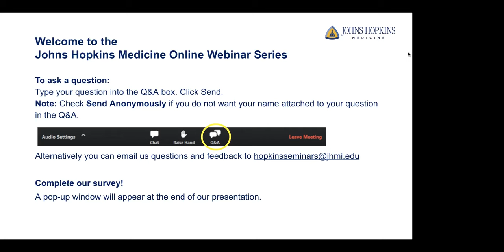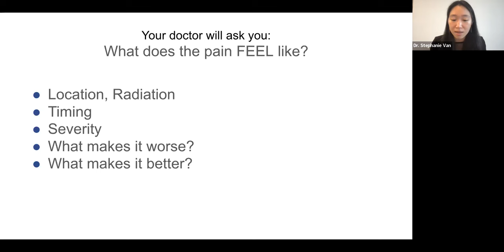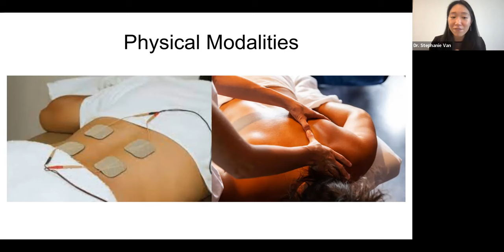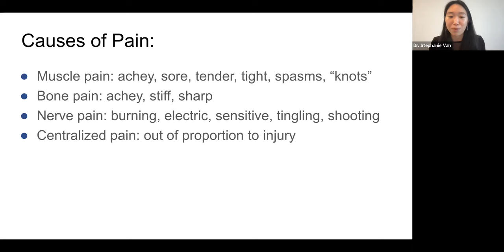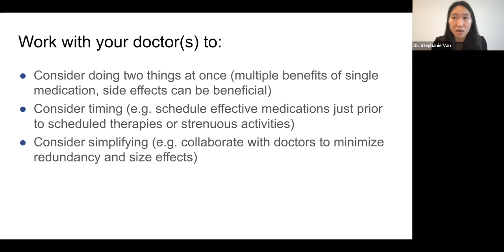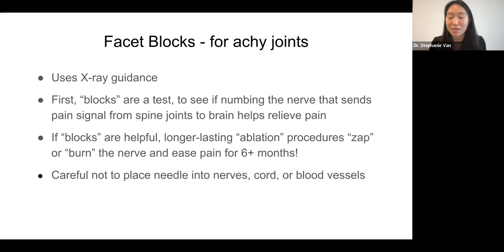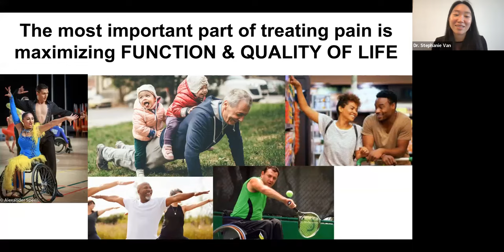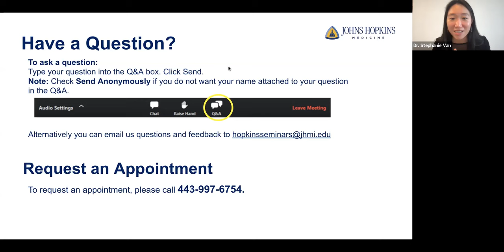Back Pain Causes and Treatments Webinar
Chronic back pain is a persistent source of discomfort for many adults. Learn from Stephanie Van, M.D., who specializes in interventional pain management and musculoskeletal medicine, for a conversation about common causes of back pain along with strategies for relief. Dr. Van explains how she and a multidisciplinary team at the Johns Hopkins Rehabilitation Network care for back pain through physical modalities, medications, interventions as well as when to consult for surgery.